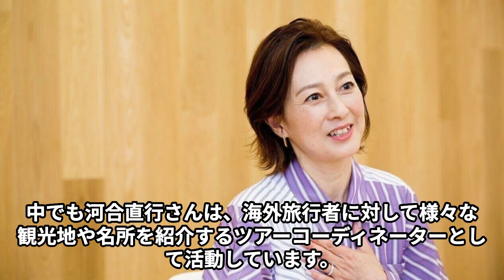森尾由美のブチギレ離婚の真相…夫の浮気が原因で別居生活の現在に涙腺崩壊…「それから」でも有名なベテラン女優と吉田栄作の禁断の恋に驚きを隠せない…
1980年代から現代まで、アイドルから女優として長く活躍する森尾由美さん。彼女の若き日のスキャンダルや、吉田栄作さんとの意外な関係、そして家族や子育てに対する深い思いなど、知られざる真実に迫ります。海外経験と芸能界での経験から得た彼女の生き方には、令和の私たちに響くメッセージが詰まっています。時代を超えて輝く彼女の魅力と素顔を一緒に見ていきましょう！